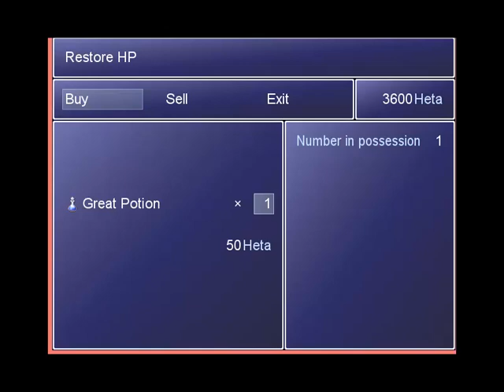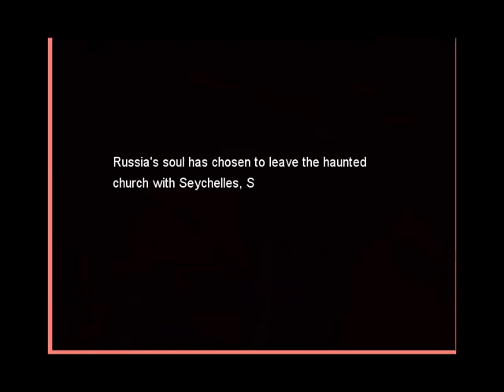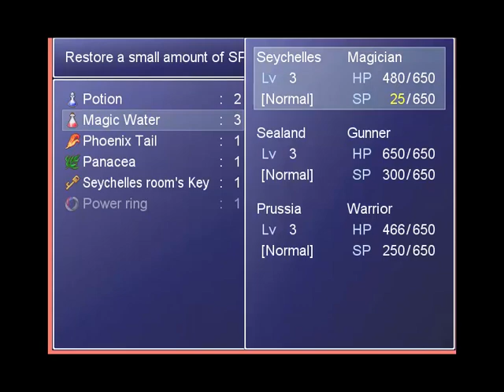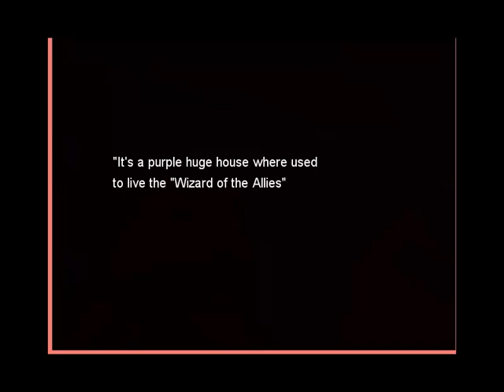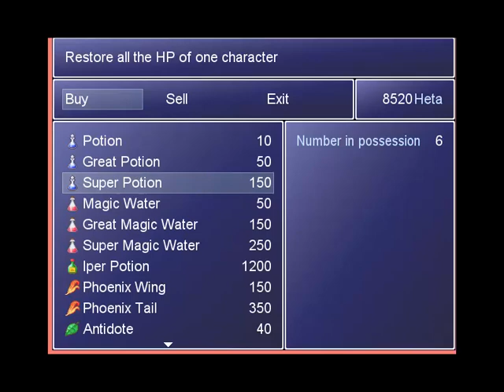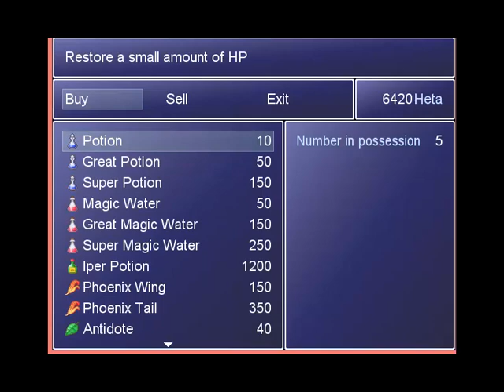Let's Play Seychelle's Journey Part 2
Seli here with Seychelle's Journey again! In this part we go to a village and find someone's soul and this person comes with us to Busby's Marsh where we find a Zombie America.
P.S. sorry that it ended suddenly the laptop's charge dropped